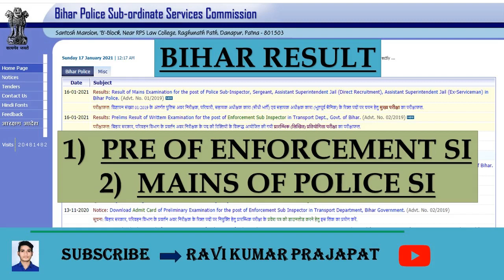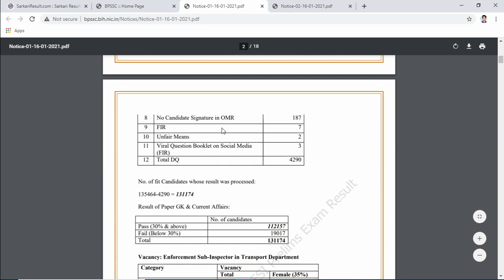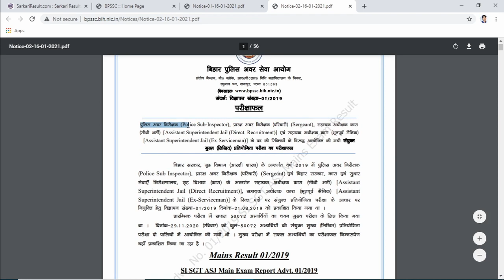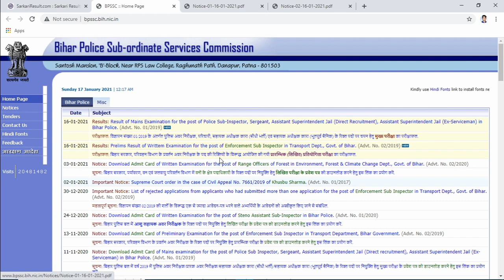Bihar Police Enforcement Sub Inspector ESI Result 2021 || Bihar Police Sub Inspector SI Mains Result